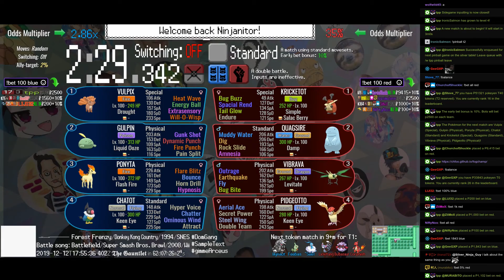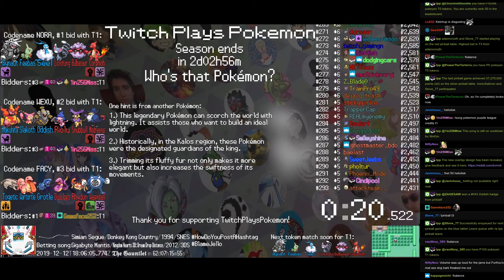Twitch Plays Pokémon Battle Revolution - Matches #138942, #138943 and #138944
#138942 [Blue: Luxray (a-Physical), Magneton (a-Special), Purugly (a-Special)] vs [Red: Ninjask (a-Baton Pass), Kricketune (a-Swarm), Qwilfish (a-Intimidate)]

7:57 #138943 [Blue: Pineco (Curse), Staryu (Physical), Tentacool (Special)] vs [Red: Glalie (Standard), Poochyena (Standard), Vulpix (Special)]

14:57 #138944 [Blue: Vulpix (Special), Gulpin (Physical), Ponyta (Physical), Chatot (Standard)] vs [Red: Kricketot (Special), Quagsire (Standard), Vibrava (Physical), Pidgeotto (Physical)]